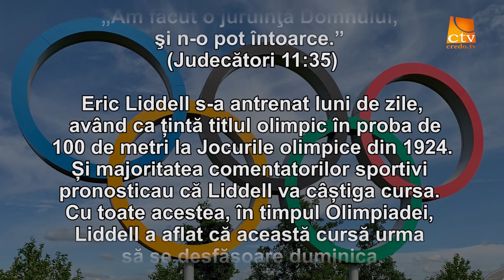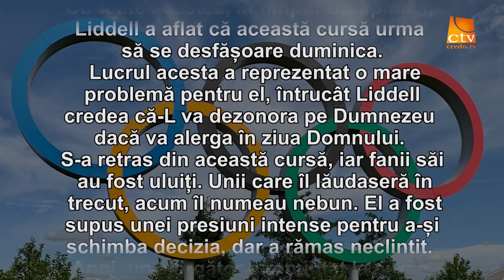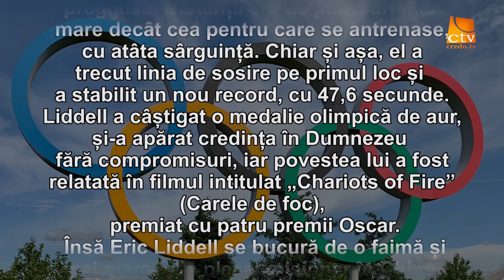Cuvantul Lui Dumnezeu pentru Astazi - 17.04.2021